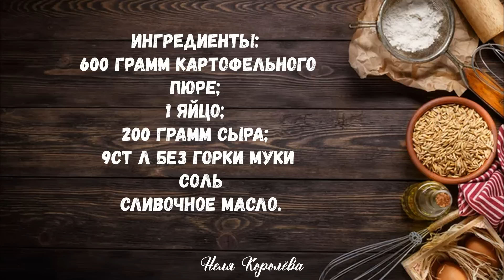КАРТОШКА 5 блюд которые вам захочется попробовать все и сразу! рецепты из обычного КАРТОФЕЛЯ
00:00 Картофельные лепешки на сковороде
03.32 Вкуснейшая картошечка с сыром в духовке – раздавленный картофель
05.56 Ленивые пирожки с картошкой
08.27 Самый вкусный салат из картофеля!
12.58  Картофельный огромный драник)

                РЕЦЕПТЫ:
1. Картофельные лепешки на сковороде
        Ингредиенты:
• 600 грамм картофельного пюре;
• 1 яйцо;
• 200 грамм сыра;
• 9ст л без горки муки
• соль
 • сливочное масло для смазывания

2.  Вкуснейшая картошечка с сыром в духовке – раздавленный картофель
       Ингредиенты:
Соль,
Сметана, зелень для подачи

3. Ленивые пирожки с картошкой
        Ингредиенты:
• картофельное пюре – 700 г.
• Твердый сыр (по желанию) -100 гр.
• мука – 4 ст л с горкой
•  зелень
• соль,
•  растительное масло.

4. Самый вкусный салат из картофеля!
🥗Ингредиенты:
• Сельдерей – 40 гр
• Огурец маринованный 2-3 шт
• Лук зеленый
         🥣 Соус
• Уксус – 1 ч л
• Соль, перец

5. Картофельный огромный драник)
       Ингредиенты